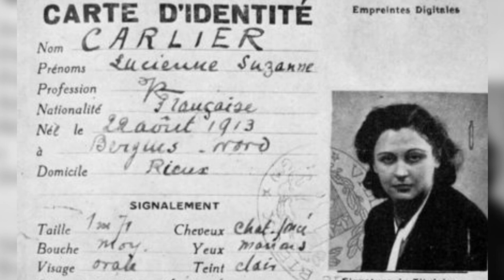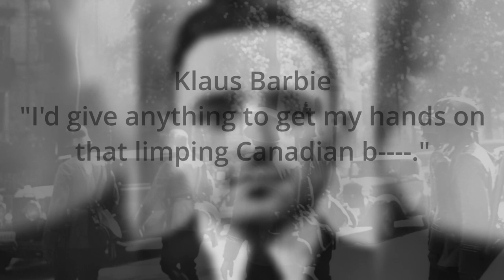Top 5 Female Spies of World War 2 - Wildly Courageous Women in Espionage | Biography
In this countdown list, we cover the top 5 female spies of World War 2. From parachuting into German occupied France in a fur coat and high heels, to gliding past several Nazi checkpoints with a wink and a smile, to withstanding the torturous efforts of the most notorious Gestapo agent--these badass female spies of WWII dominated the world of espionage, especially Winston Churchill’s Special Operations Executive (SOE). The courageous stories of women spies--their fake identities, their ingenuity and fearlessness, and their secret lives--are both riveting and inspiring.

This top 5 countdown provides a short history documentary of the stories of women spies of World War 2. There are many, many female spies whose stories should be remembered. We chose to create these five biographies of women spies based on their courage, ingenuity, grit, and impact. Hope you enjoy!

5. Nancy Wake - The White Mouse
Nancy Wake was born in New Zealand in 1912, raised in Australia, and ran away from home at age 16. Wake eventually became among the Gestapo’s most wanted. When Germany invaded France in 1940, Nancy Wake joined the French resistance, helping Jews and downed allied airmen escape into neutral Spain over the mountains. Nancy Wake led a raid on a gestapo headquarters in the heart of France which took them completely by surprise, killing 38 Germans.

4. Virginia Hall - “The Most Dangerous Enemy Spy”
The most successful American spy in World War II was a physically disabled woman who couldn’t get a job. When she lost her leg in a hunting accident, she acquired a wooden leg from the knee down which she named Cuthbert.

When WWII broke out, Virginia Hall embraced the dangerous work of a French ambulance driver. Hall was a mistress of disguise, using code names and makeup to alter her identity constantly--sometimes several times in a single day.

She served out the rest of her life as America’s first female secret agent in the newly formed CIA, and eventually married a fellow spy.

3. Josephine Baker - The Celebrity Spy
Josephine Baker achieved a degree of success in New York on Broadway, but always believed her true breakthrough came when she traveled to Paris in 1925 as a stage performer. Josephine Baker starred in several French movies and became the first black woman to star in a major motion picture.

When Hitler conquered France in 1940, Baker was able to travel freely without raising suspicion since she was an entertainer. She wrote notes on her music sheets in invisible ink. Other times she hid papers in her undergarments. But one way or another, Josephine Baker passed crucial information to the Free French, the British and the Americans.

2. Noor Inayat Khan - Aristocrat Turned Secret Agent
Noor Inayat Khan was a young Indian princess, descended from royalty, and...she was a spy.

Noor Inayat Khan joined the Women’s Auxiliary Air Force to be trained as a radio operator. She was sent to France and evaded the grasp of the Nazis until she was finally betrayed by a jealous colleague. The beautiful and brave Noor Inayat Khan was finally executed by pistol shot.

1. Vera Atkins - “The Boss”
Vera Atkins is rumored to be the inspiration for the unflappable female agent Moneypenny in Ian Fleming’s James Bond series. In 1939 Vera Atkins was part of the team which extracted an enigma decoder from Poland.

When war broke out, Vera was given a high rank in Britain’s Special Operations Executive and tasked with organizing the five hundred spies Britain sent to Europe to undermine Hitler. Vera Atkins did everything from providing training, cover stories and fake ID’s to sitting up into the early morning sending and receiving encrypted messages from agents in occupied France.

As a small channel, this is extremely helpful in spreading the word so we can keep creating videos of brave women. : )

🌟 Join our growing community! I’ll see you in the comments!

➡️ Acknowledgements

A huge “thank you” to Brenda Mickelson for the artwork used in our thumbnail.